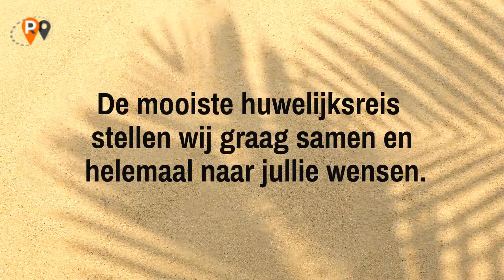video, Rotterdam Airport, top5, mooiste huwelijksreizen, Rondreis planner, reisstudio Travel Slide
De Reisrachitect va reisstudio Travel Slide heeft een selectie gemaakt van de bestemmingen die geschikt zijn voor een huwelijksreis meer info op

Reisstudio Travel Slide Rotterdam Airport is op de luchthaven gevestigd .Hier kunt u alle hotels en cruises reserveren, bij vertrek vanaf Rotterdam betalen zij het lang parkeren